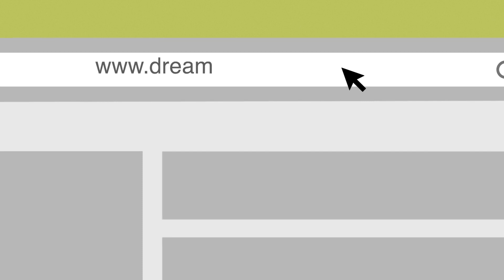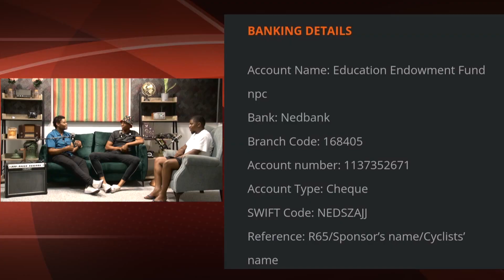Hattrick Heroes x Dream Stream Studio | Kaya Malotana Interview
Former Springbok winger Kaya Malotana joins us at Dream Stream Studio, where we discuss his rugby career from where it all began at Queens College all the way to making it as the first Black African to represent the Springboks, as well as the 1965 Ride.